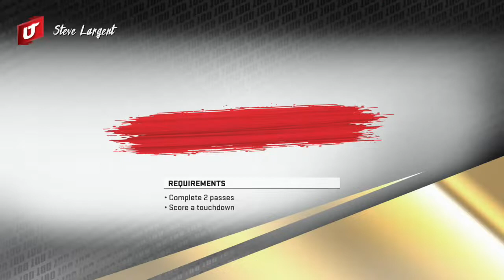Madden NFL 20, MUT 1113, Steve Largent NFL 100 Player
Steve Largent is MUT speed 89-90. Largent gameplay is not speed based...